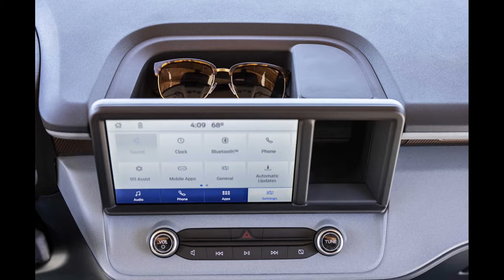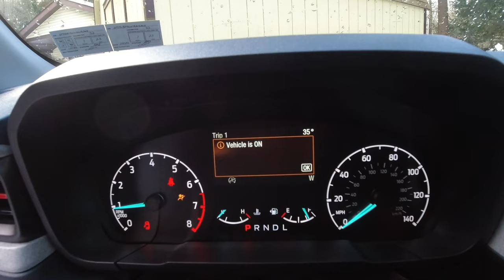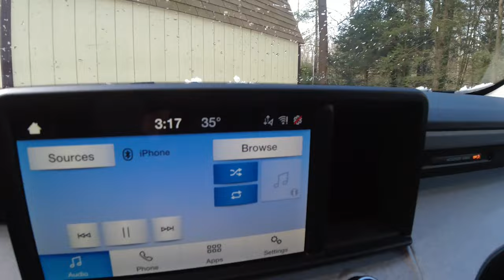2022 Ford Maverick XLT AWD Driving Review with Snow and Ice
Ford Maverick XLT AWD test drive and we hit some snow and ice to test the AWD system.

To correct an error in the video, the Eco Boost in Rick's truck is the 2.0 liter.

The 2.5 is the base model.

Sorry The larger displacement being the hybrid still isn't registering correct in my brain.

Thanks Rick for allowing me to film this and congratulations on your truck purchase! It looks like you did well.